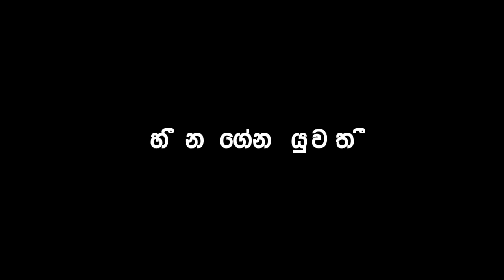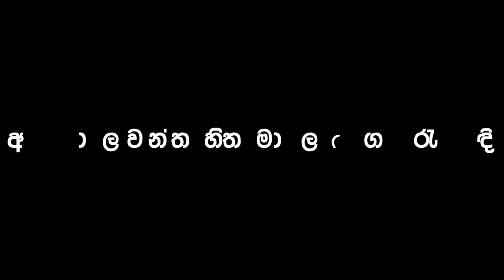Mage Nisa (මගෙ නිසා) Romesh Sugathapala Black Screen Lyric Video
Artist - Romesh Sugathapala

Lyrics -   ‎@sinhalablackscreenlyrics
Lyric Editing - @BSLSinhala
Edit & Colour - @BSLSinhala

මගෙ නිසා song එක පහත දැක්වෙන link ගිහින් free අහන්න

This song is owned by the original owner.